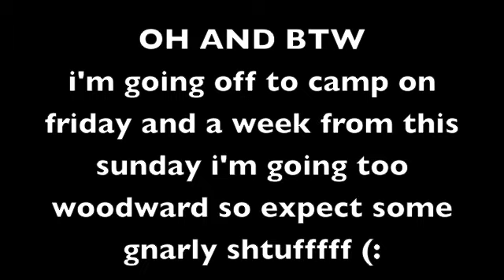Throwaway Clips and Update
Going to camp friday then woodward a week after for two weeks~!  These are some throwaway clips i've gathered from the summer and stuff check them out and leave your opinion on what i should do with the hard times situation
Skaters:
James Touebeau
Marty McCauley
Alfred Bonfilio
Sean Potts